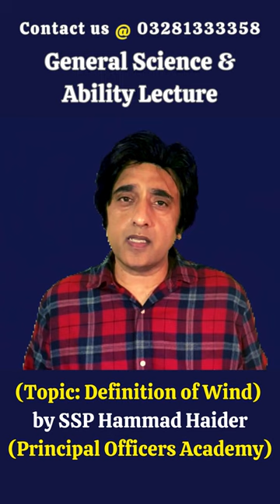CSS General Science & Ability | What is Wind | Definition of Wind | Officers Academy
CSS GENERAL SCIENCE & ABILITY
SSP HAMMAD HAIDER
OFFICERS ACADEMY
11-B BABAR BLOCK MAIN ROAD NEW GARDEN TOWN LAHORE